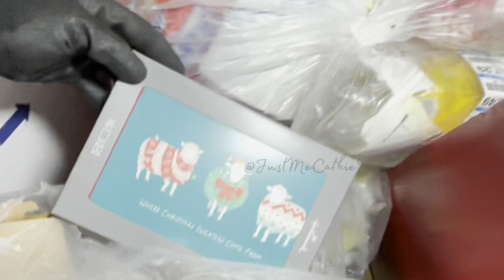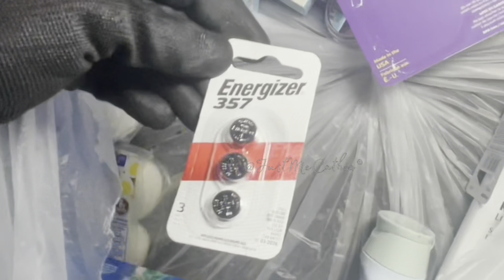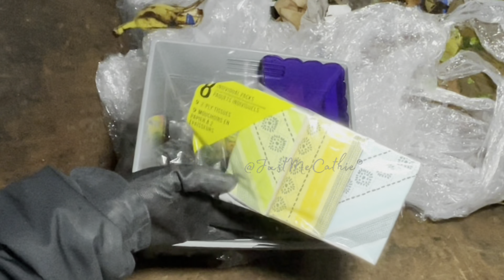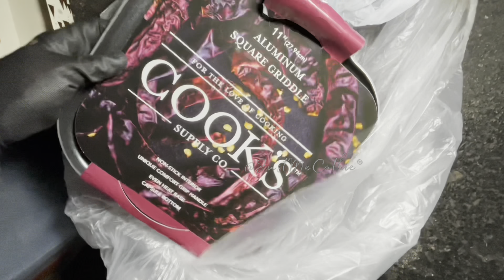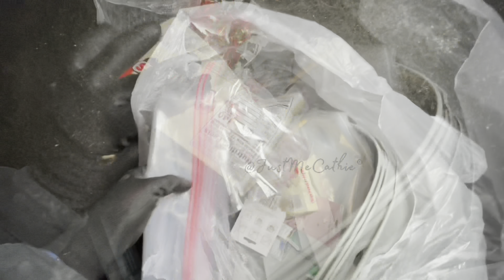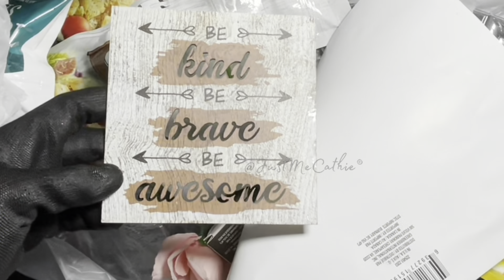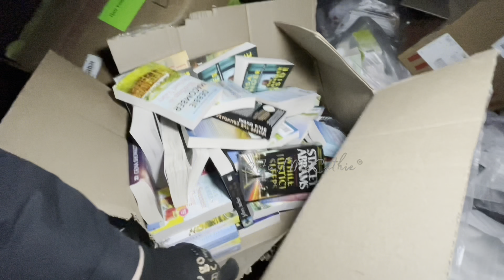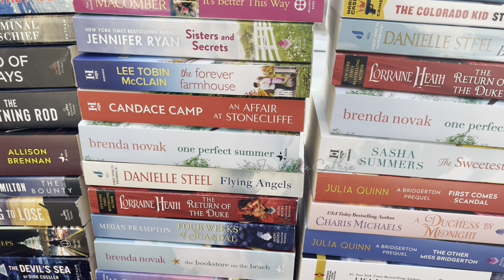DUMPSTER DIVING Astonishing How Much Money Stores Toss In The Trash! One Store Has $850 Worth!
Come Dumpster Diving With Me At 2 CVS Stores Where We Find An Small Fortune Worth $850 & Another Where We Find Gift Sets And More! Walgreens Had A Jackpot Grab Bag! 2 Dollar Tree Stores, One Was LOADED With Drinks & The Other Was Full Of Grab Bags! Finally Scored Some Merchandise At Ross!  Amazing Dive Y’all! I Hope Y’all Enjoy It As Much As I Did!

We Will Look For Treasures That We Can Reuse, Repurpose, Recycle & Donate. Most Items I Find Are Either Used By My Family Or Donated To The Vietnam Veterans Of America, A Local Domestic Violence Womens Shelter, A Local Homeless Shelter & A Local No Kill Animal Rescue. 😊

Link To Grabbers I Purchase On Amazon 😃

💜Grabber Two Pack
💜Unger Grabber (green)
💜Step Ladder (Sm)
💜Step Ladder (Md)
💜Step Ladder (Lg)
💜Ikea Bags

💜If you’re looking for AMAZING Intros, Channel Trailers, Channel Art, Video Graphics, Editing services etc. Please check out Robin at:

**I donate most everything I find in the dumpsters, I don’t sell to viewers. Usually It has all been donated before the video is uploaded, I’m sorry.**